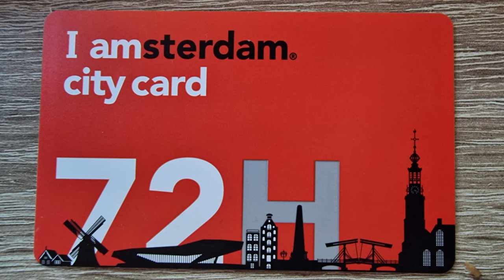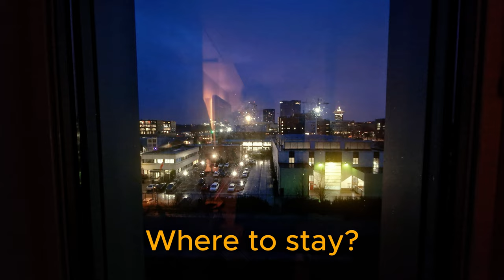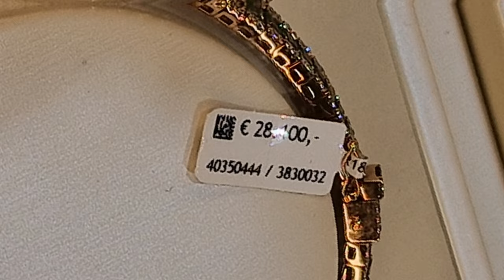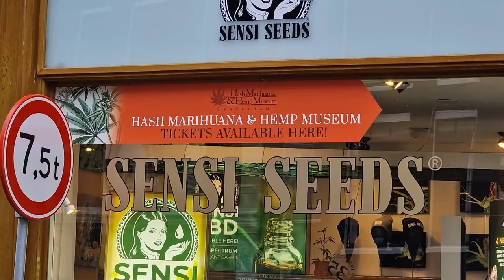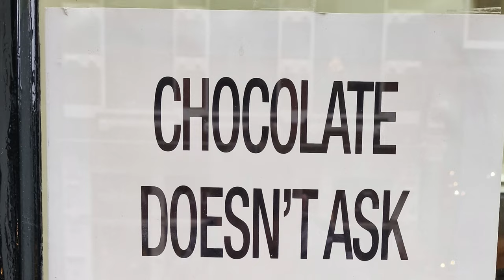Amsterdam in 2 days? No problem, we made it!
Our Amsterdam trip in february 2024
Can it be done in 2 days?
How to get arround?
What to see or visit?
Where to sleep?
Where and what to eat?
Bike in Amsterdam, Yes or No?
Where to find I Amsterdam ''hidden'' sign?
It is in front of main Schipol Airport entrance in you come on foot or by car/bus :)